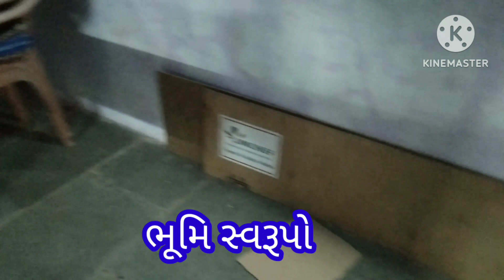March 20, 2023(2)